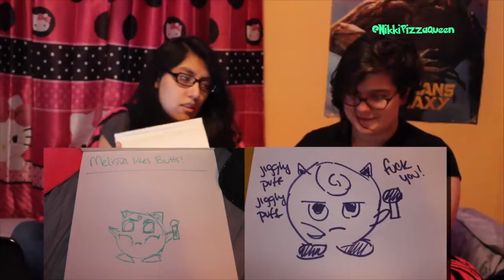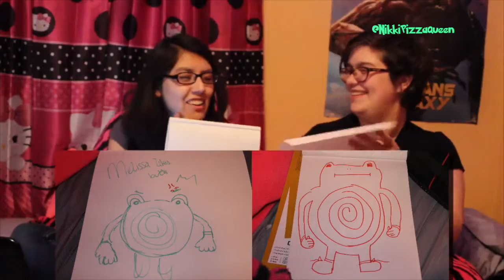Pokemon Drawing Challenge w: Melissaboo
Melissa was in town a few weeks ago and so we decided to film some videos while she was visiting. This is the first of three videos we made.
In today's video, we try to draw random Pokemon in 60 seconds and then compare our results. :)
Order by the 19th to get the next crate for July 2015.

Peace, Love, Pizza :)
"8bit Dungeon Boss", "Half Bit", "Hyperfun", "Monkeys Spinning Monkeys"